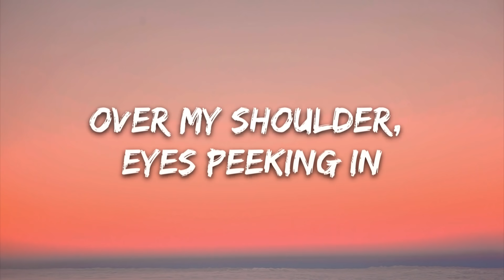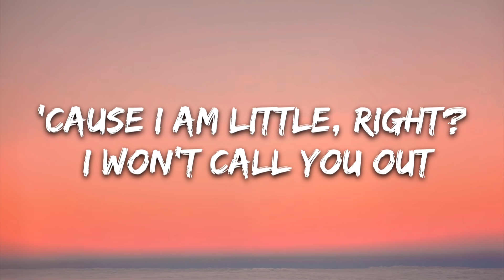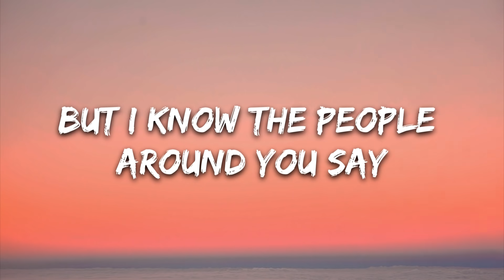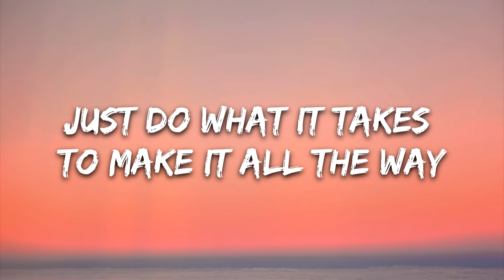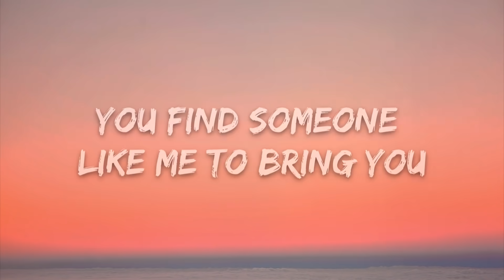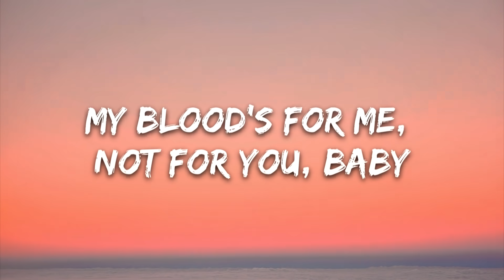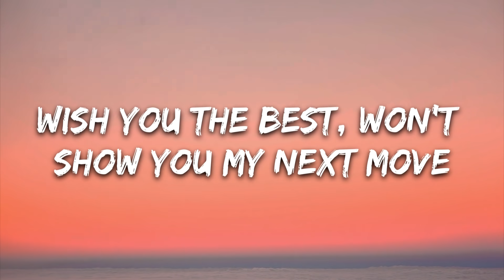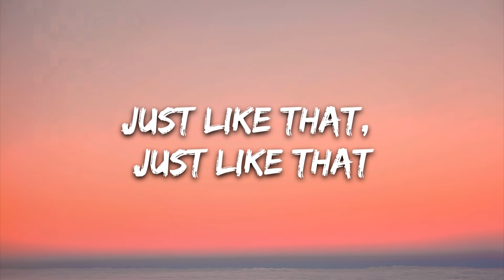Melanie Martinez - Copy Cat (Lyrics) feat. Tierra Whack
🎤 Lyrics: Melanie Martinez - Copy Cat feat. Tierra Whack

[Verse 1: Melanie Martinez]
Over my shoulder, eyes peeking in
Analyze my every move, what current state I'm in
'Cause you are colder than ice on my skin
Wanna get that A+, baby, so you take my s***
'Cause I am little, right? I won't call you out
Teachers saying you'd get credit, why would you stop now?
You are so desperate, craving that spotlight
Shining on the ones who do that s*** 'cause it's their life

[Pre-Chorus: Melanie Martinez]
But I know the people around you say
"Just do what it takes to make it all the way"

[Chorus: Melanie Martinez]
You're a copy cat
You take it then you leave it
Honey, just like that, just like that
You're falling flat
You find someone like me to bring you up right back
Up right back
(Copy cat, copy cat)

[Verse 2: Melanie Martinez]
Obsessed with power, you want it for yourself
Feeding on misogyny
But still, you call yourself a feminista
If that were really true
You wouldn't feel as if I were a current threat to you

[Verse 3: Melanie Martinez]
Find someone else to leech on, lady
My blood's for me, not for you, babe
College estate and all your savings
My blood's for me, so no more taking

[Verse 4: Tierra Whack]
Anything you can do, I can do better
Imprisoned for stealing, gon' write you a letter
Courageous and clever, creative director
I raised the bar high, yes sir, I broke the record
I'm hot as peppers, my words are in leather
Scuffed up my boots, boy, I'll stomp you in Skechers
They wanna build like their first name is Hector
Back against wall, bitch, I am a projector
From the projects, don't check on my ex
Think you're the boss then I'll break broken necks
Wish you the best, won't show you my next move
So I guess you'll be upset
Don't cry, no baby, you'll find your own way
Think for yourself, it'll all be okay
Copyright lyrics, you can't steal my spirit
They live for my music, they're dying to hear it

[Bridge: Tierra Whack]
Imitated, never duplicated
You wish you related
You wish you'd have made it
Imitated, never duplicated